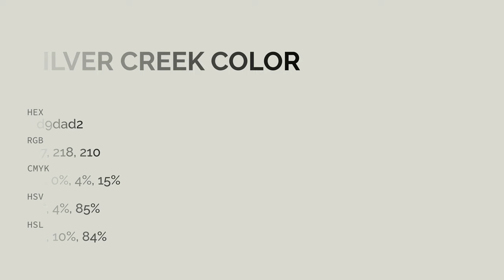Silver Creek color d9dad2 hex color - Grey color - Cool color d9dad2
What color is Silver Creek ? d9dad2 hex color - Grey color - Cool color d9dad2

Hex d9dad2 Color Code is also known as Silver Creek color.

Hex d9dad2 Color code in RGB color code model is created after adding 85.10% red color, 85.49% green color and 82.35% blue color.
Hex d9dad2 Color code in CMYK color (process color) code model is generated after subtraction of 0% cyan, 0% magenta, 3% yellow and 14% black.